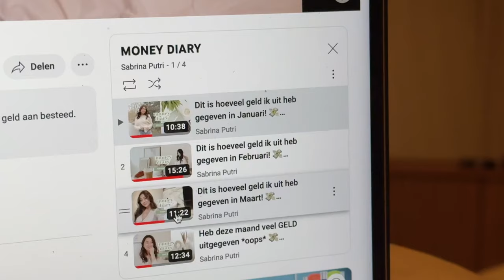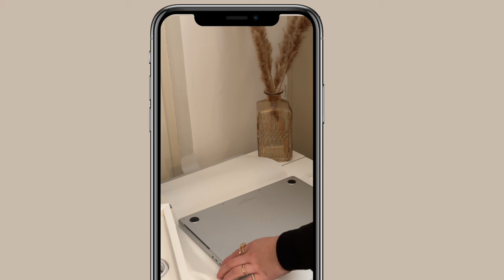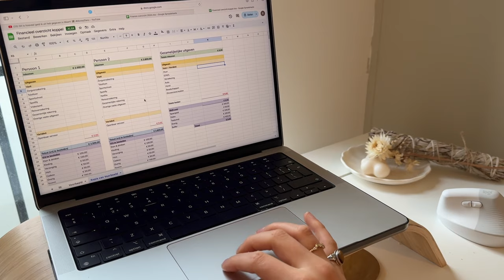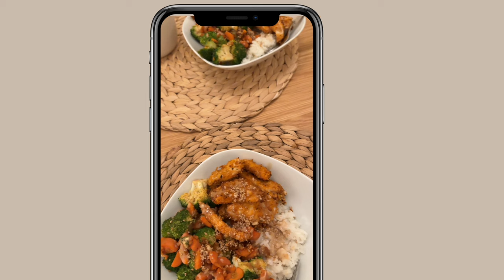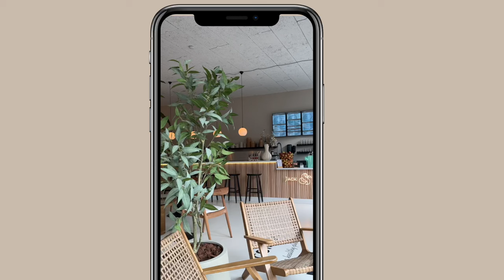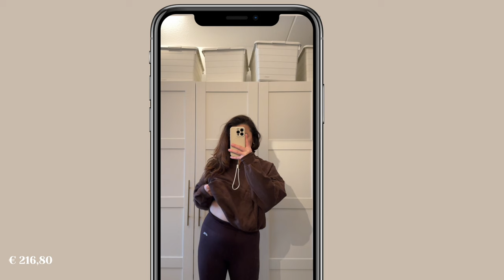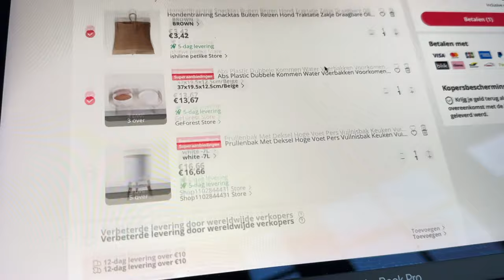Dit is hoeveel ik uitgeef in een maand als 25-jarige 💸 Money Diary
In deze video geef ik een kijkje in mijn uitgaven van de maand januari⇣

Template - Budget planner:

✨ FAQ?
Leeftijd: 25 jaar (24 juli ’98)
Camera: CANON EOS 77D, CANON M6,  CANON G7X II
Edit programma: Final Cut Pro

Deze video bevat geen betaalde samenwerkingen of gekregen producten.i